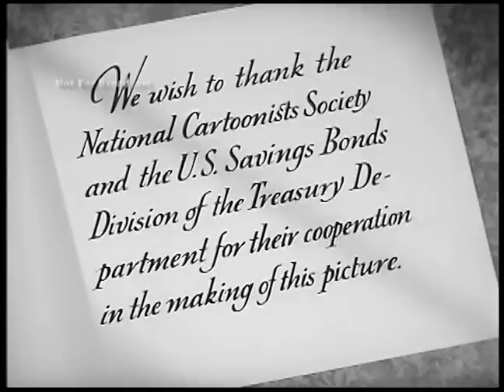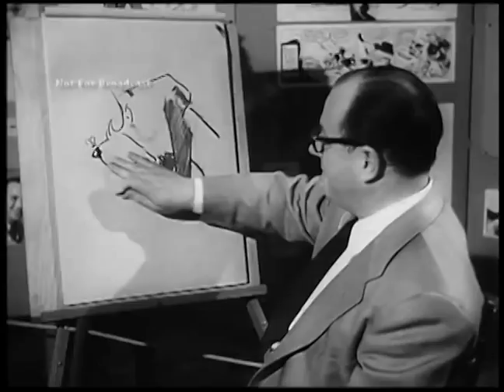Famous Cartoonists (1950) Short subject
Incomplete short subject